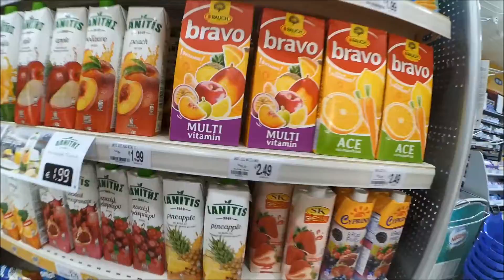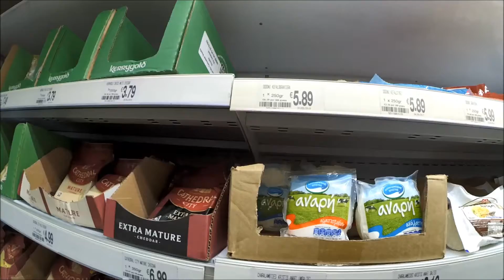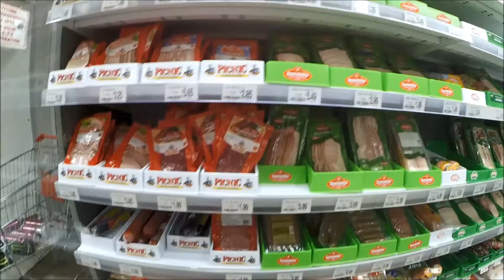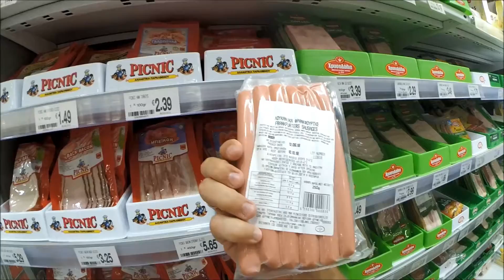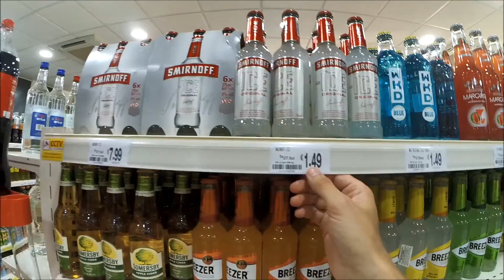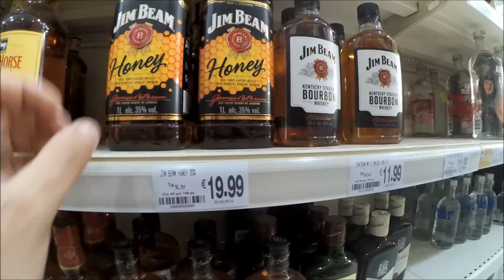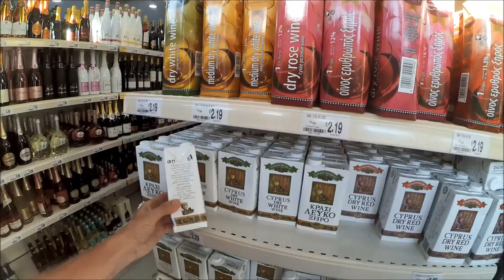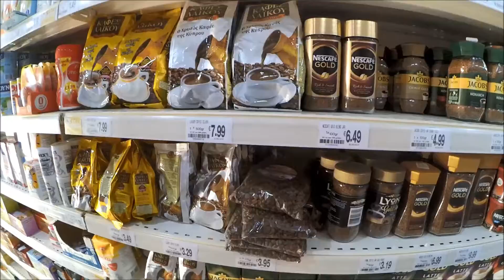Кипр Айя Напа Цены на продукты фрукты алкоголь в супермаркете магазинах Cyprus Aiya Napa prices pro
Кипр Айя Напа Цены на продукты фрукты алкоголь в супермаркете магазинах Cyprus  Aiya Napa prices products